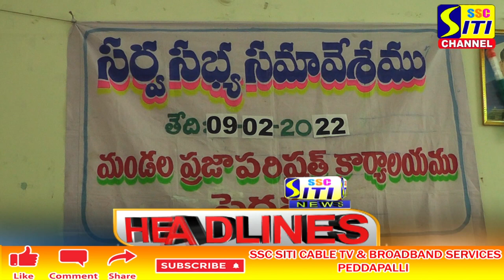SITI CHANNEL HEADLINES PEDDAPALLI 09-02-2022